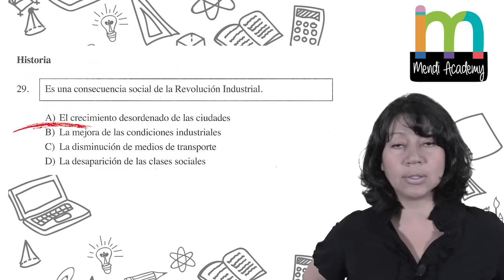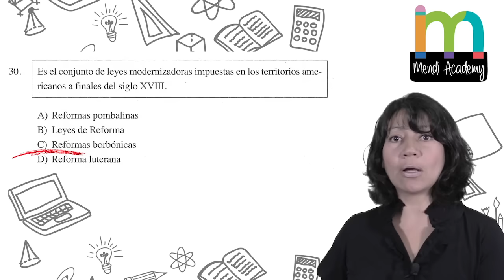Guía COMIPEMS. Historia. Preguntas 29, 30 y 31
29. Es una consecuencia social de la Revolución Industrial.
30. Es el conjunto de leyes modernizadoras impuestas en los territorios americanos a finales del siglo XVIII.
31. ¿Cuál fue una de las consecuencias más importantes de la Segunda intervención Francesa en México?